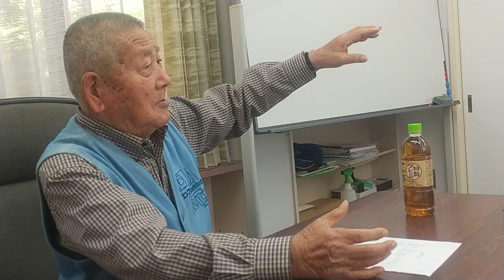年中ダイコンを作るワケ ～ 会長5月講話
字幕はつけてます。話が不連続なので、解釈ないまま、公開しちゃいます。良かったら聞いてください。